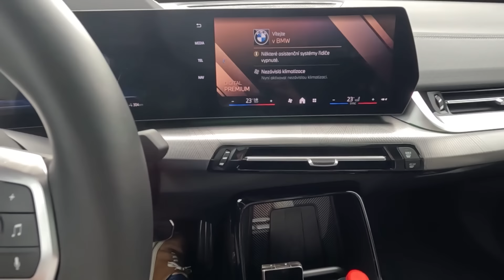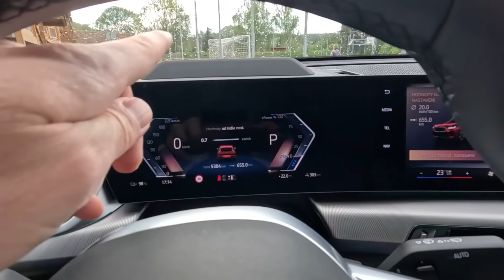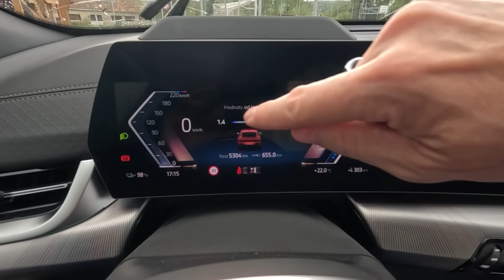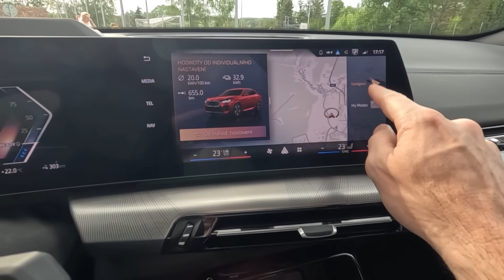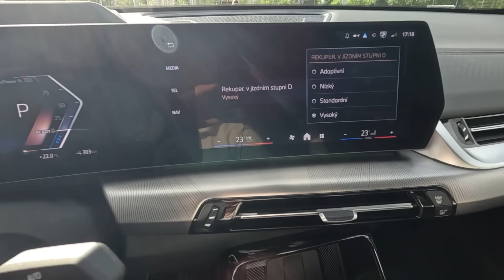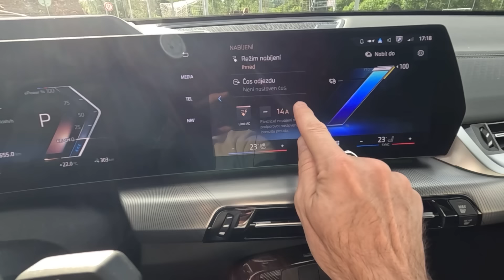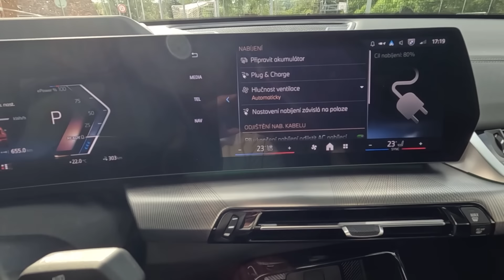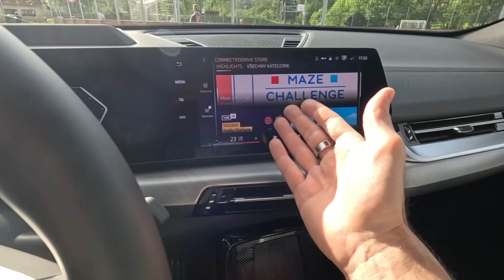BMW iX2 xDrive30 | elektromobil | SUV kupé | Test | Jan Staněk | Electro Dad # 669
Jan Staněk se ve svém týdenním testu podrobně zaměřil na elektrické SUV kupé BMW iX2 xDrive 30. Tato čtyřkolka s výkonem 230 kW (313 koní) disponuje využitelnou kapacitou baterie 65 kWh. Z 0 na 100 km/h zrychlí tento prémiový kompaktní crossover za 5,6 sekundy. Jak Jan hodnotí toto kompaktní prémiové elektrické SUV kupé po týdenním testování?

00:00 Úvod
00:10 Dynamika
07:56 Dojezd a nabíjení
12:17 Praktičnost
21:12 Technologie
28:40 Design a bezpečnost
32:04 Ekologie
33:55 Hodnota a servis
35:47 Závěr